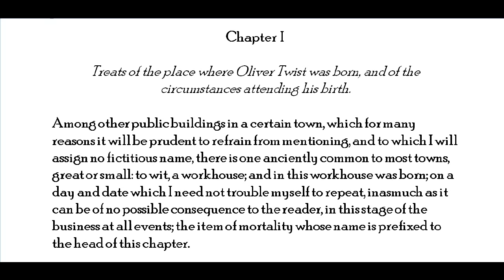How Novels Begin: OLIVER TWIST, by Charles Dickens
excerpt from novel (1838)--image of town from brosely.org.uk; image of Dickens from wikipedia